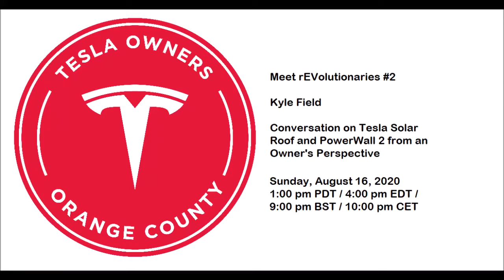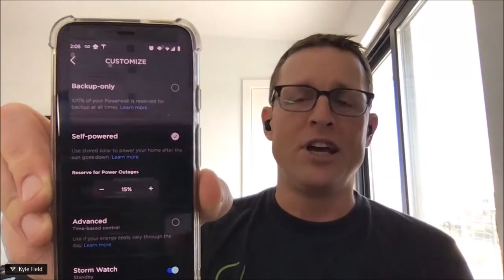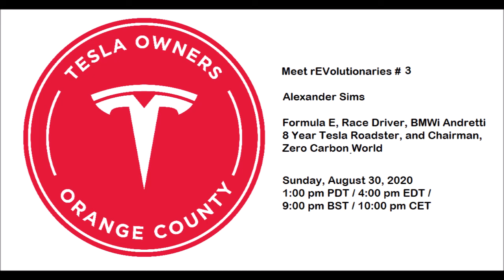Meet rEVolutionaries #2- Kyle Field, Sr Editor, CleanTechnica on Solar Roof and PowerWall2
This is a Tesla Owners Club of Orange County virtual meetup held on August 16, 2020 at 1pm PDT.

This is the full recording of our discussion of Kyle's rebuild and installation of Tesla Solar Wall (2nd Generation) and PowerWalls to support an all electric home.

Link to other official Tesla Owners Clubs worldwide (outside of China)

Follow our guest Kyle Field on Twitter @mrkylefield

Join us as we discuss Tesla Solar Roof (Generation 2), PowerWall 2, and other energy related discussions